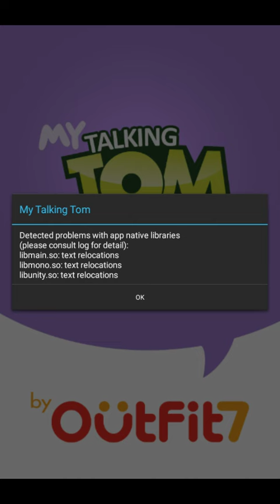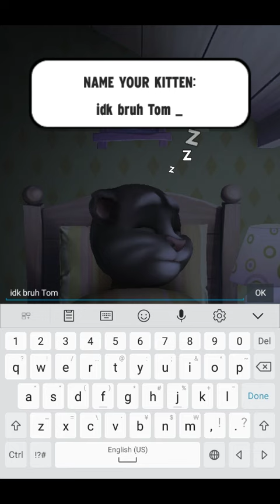My Talking Tom Verison 1.0 (2013)